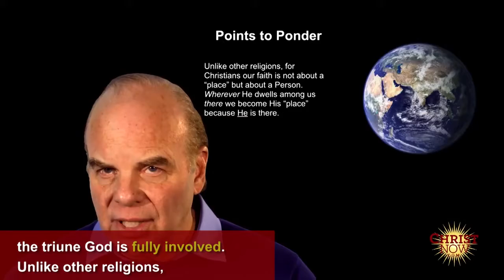NOT A PLACE BUT A PERSON | CHRIST NOW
We know that the Church is NOT a building, right?

Church is NOT A PLACE BUT A PERSON!
The Church is all people in the whole world, past and present and future, who have placed or will place their full trust in Jesus as the only Savior and mediator between God and man.

A group of believers meeting under a tree in Kenya is just as much the Church—just as much the Body of Christ—as believers meeting in a great cathedral.

Jesus dwells within believers through the Holy Spirit. Where they gather, God is there—Father, Son, and Holy Spirit.

He is our King. Let’s bow before him. Worship him. Obey him. Follow him.